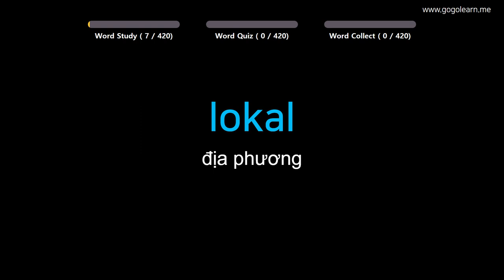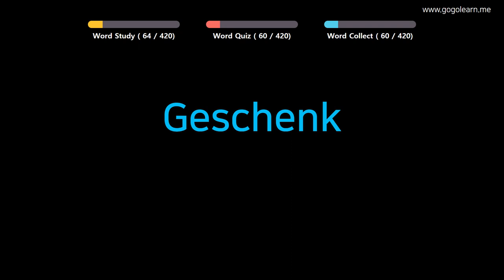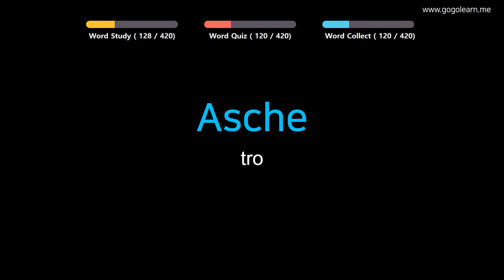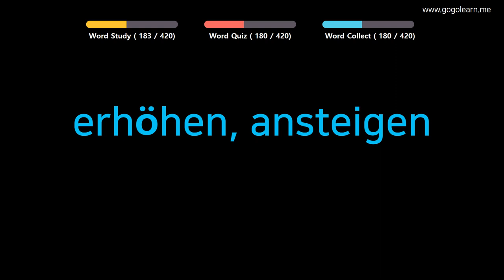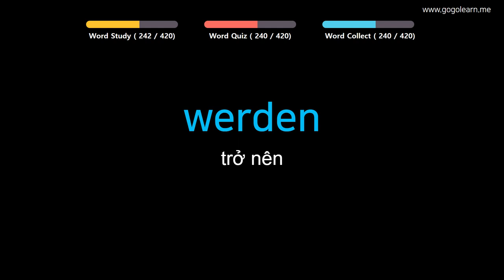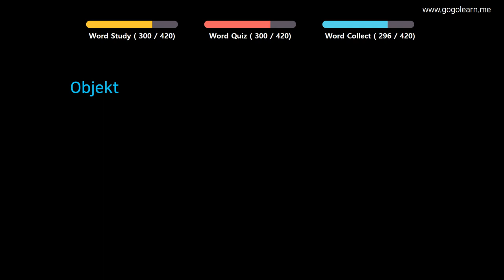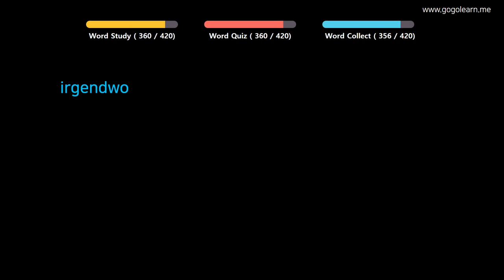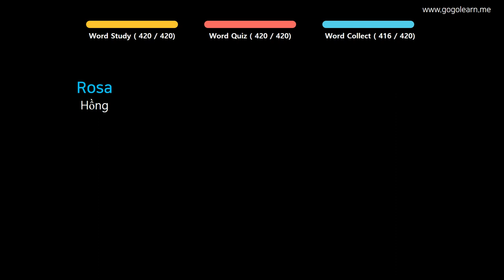Từ Vựng Tiếng Đức | Phần 9: 420 Từ Vựng Tiếng Đức Dễ Học Nhất | Golearn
+ Phần 1 : 00:05
+ Phần 2 : 42:28
+ Phần 3 : 1:24:53
+ Phần 4 : 2:07:56

✪ Nội dung có thể bạn quan tâm:
Từ Vựng Tiếng Đức | Phần 5: 570 Từ Vựng Tiếng Đức Cho Học Sinh Tiểu Học | Golearn
Từ Vựng Tiếng Đức | Phần 7: 840 Từ Vựng Tiếng Đức Cho Học Sinh Trung Học | Golearn
Từ Vựng Tiếng Đức | Phần 10: 430 Từ Vựng Tiếng Đức Cho Người Đi Làm| Golearn
Từ Vựng Tiếng Đức | Phần 12: 520 Từ Vựng Tiếng Đức Bạn Cần Biết Khi Giao Tiếp | Golearn
Từ Vựng Tiếng Đức | Phần 14: 880 Từ Vựng Tiếng Đức Ghi Nhớ Hiệu Quả | Golearn